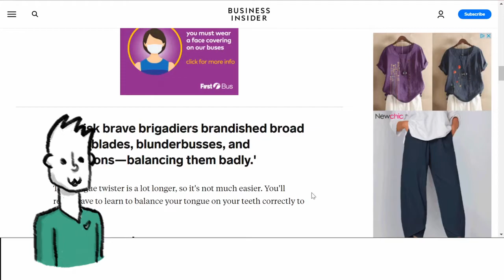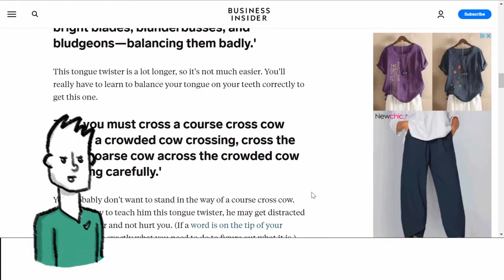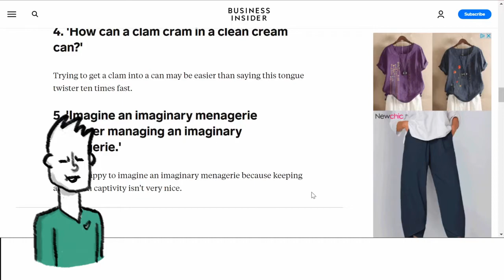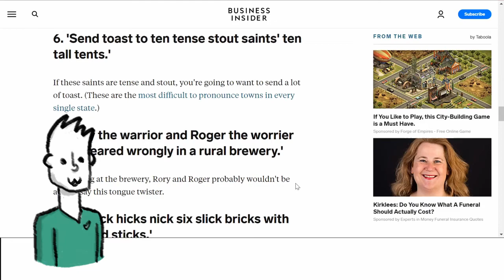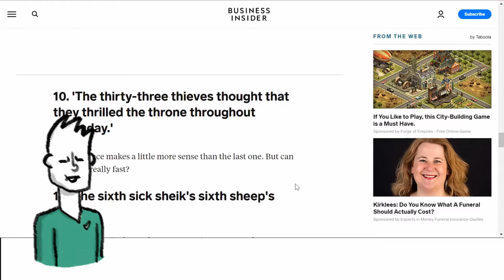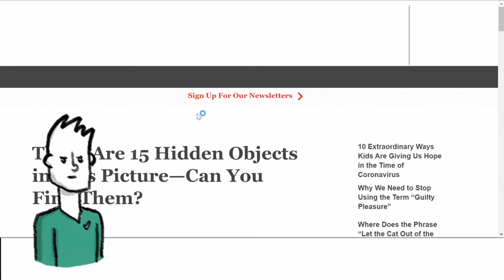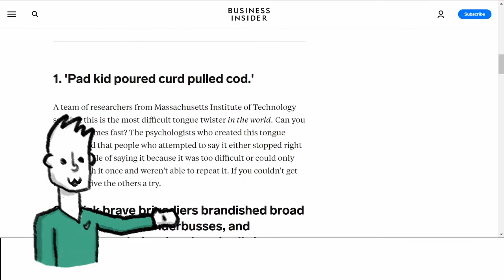Tongue twisters - Tong de le tong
Oof. In today's video is me attempting some tongue twisters. Got this idea from CrankGamePlays. Been a while in the making, been busy with school work and watching youtube so yeah. Thanks for reading this far but you should probably get back to watching the video.